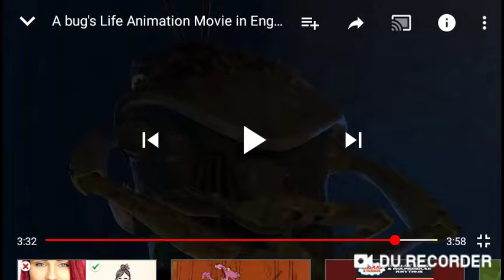Another Message to Lightyear haters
Where's my food?! 😡